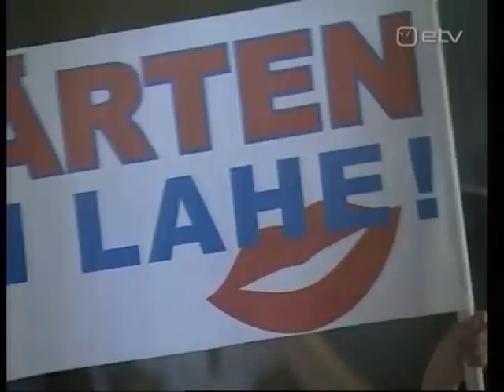Märten Männiste - Mu sõbrake